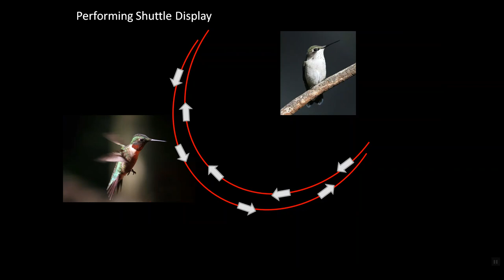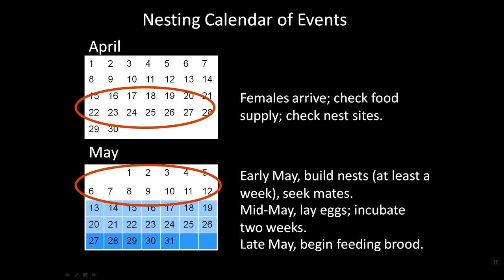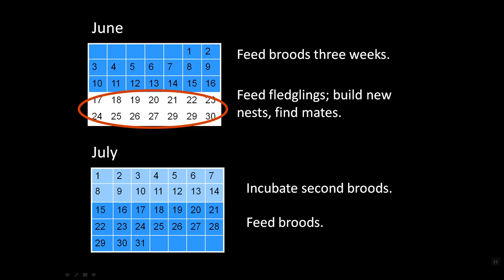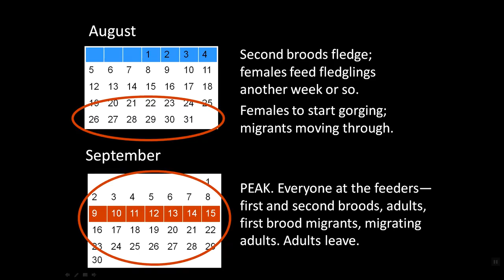Where Are My Hummingbirds?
Folks often ask, "Where are my hummingbirds? I had so many last year, and now I have only a few." The explanation may surprise you, but generally all is well. Learn why.